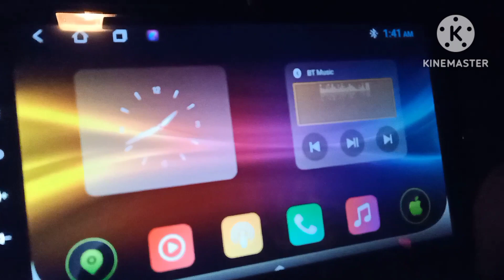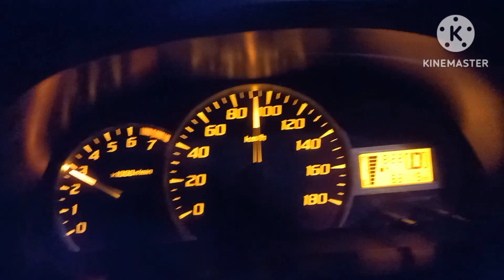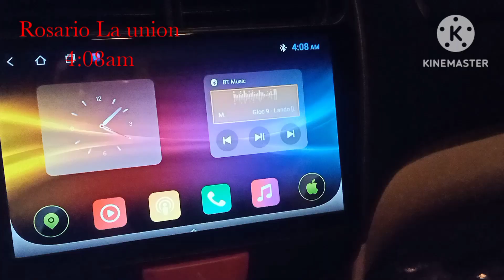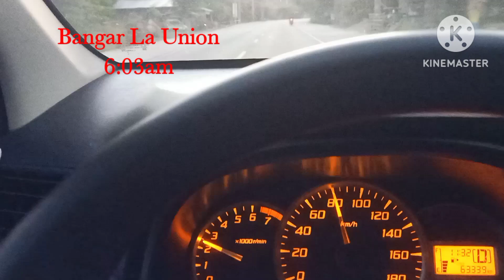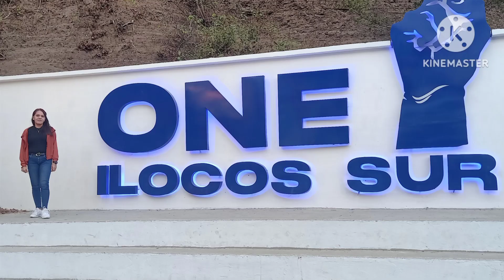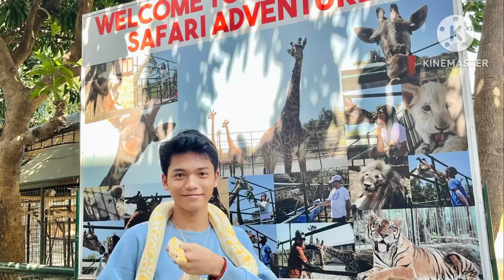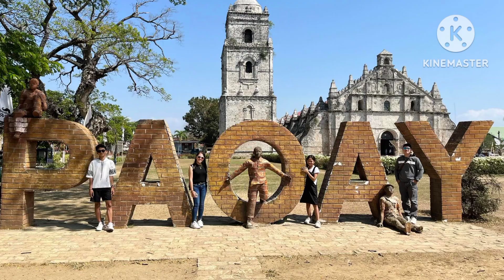tour in ilocos